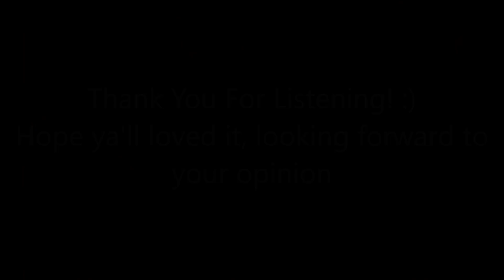EDM Chenda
Nothing beats a small touch of tradition in whatever you do.
And I proudly present my latest track, EDM Chenda! ;)

Share your opinion on this fusion of Keralite percussion and dance music!

I'm Shane, a 15 year-old musician, and I hope my music makes you smile :)